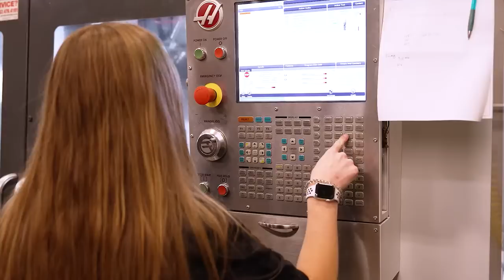Mitchell Tech Automation Engineering Technology Program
Automation Engineering Technicians are experts with the ability and knowledge to design, develop, and manage systems within the manufacturing industry. The technician ensures quality, efficiency, and consistency through quality control analysis. They also provide maintenance and operational support, troubleshooting and problem resolution, install new equipment, implement control strategies, and assist in commissioning and debugging complex machine applications.